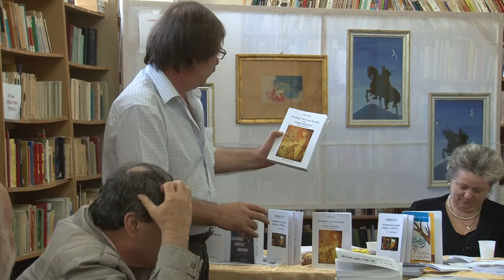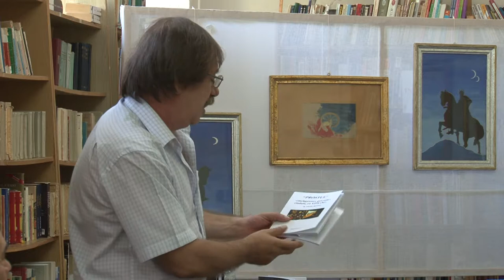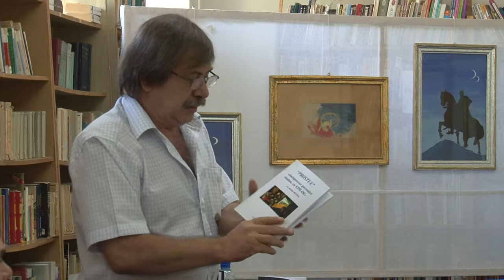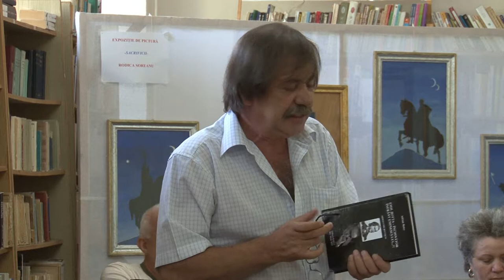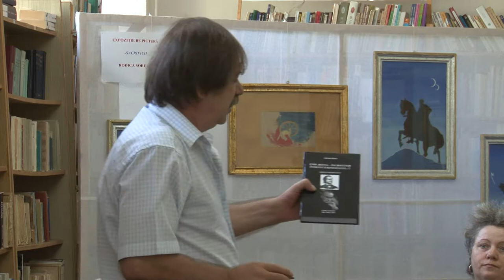Saptamana Bibliotecii Adjudene partea a treia FILMARE EXCLUSIV TV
Cu stima,
echipa Exclusiv

Vizionare placuta !